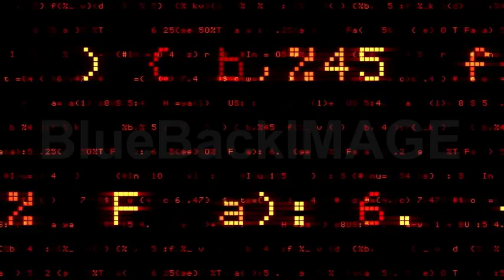著作権フリー 映像素材 動画素材 数字 ナンバー コンピュータ プログラム デジタル データ 2 AuP-E